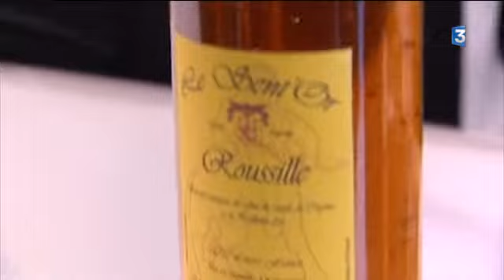Des producteurs de Pineau millésimé au salon de l'agriculture 2013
Ils sont 5 en Charente à produire du cognac millésimé, un cognac de luxe qui s'exporte très bien en Europe de l'est et en Asie. Pascal et Marianne Rousille ont décidé depuis 10 ans de produire du pineau millésimé et depuis des générations la famille souhaite faire connaître leurs productions.Ils ne louperaient donc pour rien au monde le salon de l'agriculture de Paris.